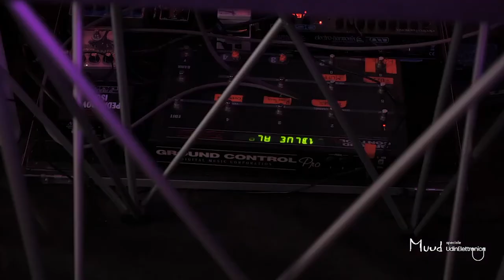Muud: speciale Udinelettronica - Ashiq Project (live)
"Muud: speciale Udinelettronica" è un format realizzato in collaborazione con il collettivo Udinelettronica che porta nello studio Muud la migliore musica elettronica dal FVG e non solo.

Performance di Mattia Bosello (Ashiq Project) registrata il 17/03/2022.

Ashiq Project nasce nel 2021 dall'amore di un gruppo di ragazzi
per le sottoculture e tenta di coniugare più teste pensanti
al fine di creare un collettivo che unisca musica elettronica e
grafica.
Mescolando le varie esperienze artistiche dei componenti e mossi da un’attitudine comune
rispetto all’arte, il collettivo vuole creare un’ opera complessa, fruibile anche da una sola delle sue angolazioni ma
comprensibile interamente solo se vissuta nel suo insieme.

CREDITI
Lorenzo Cavucli - Direttore esecutivo
Karim Khadiri - Referente Udinelettronica
Marco Rodaro - Regia
Josè Fogliarini, Alex Chiabai, Pietro Cromaz - Operatori video
Erik Vit, Dave March - Audio
Klea Sheshi - Assistente di produzione
Denise Caccavale, Beatrice Lanza - Fotografe
Angie Romero - Motion designer

Un ringraziamento particolare all' Associazione Culturale "Euritmica"